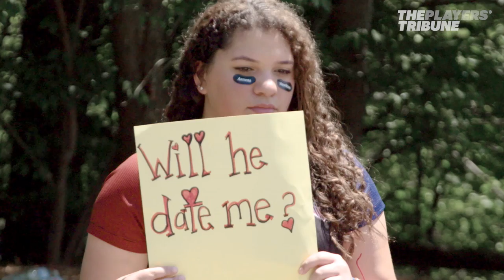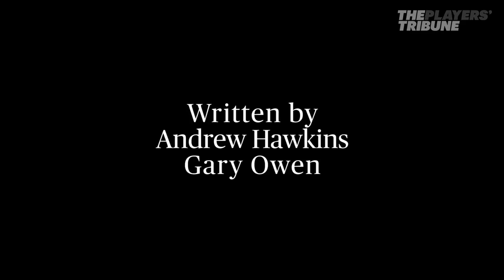Aeneas Hawkins - College Decision